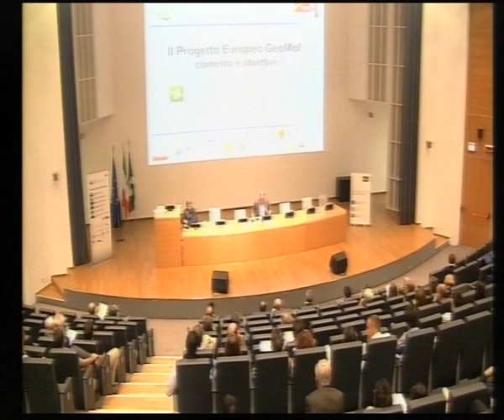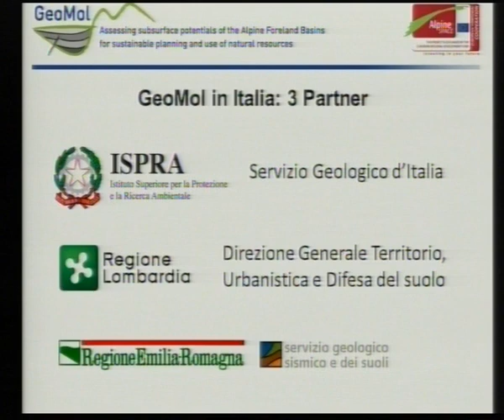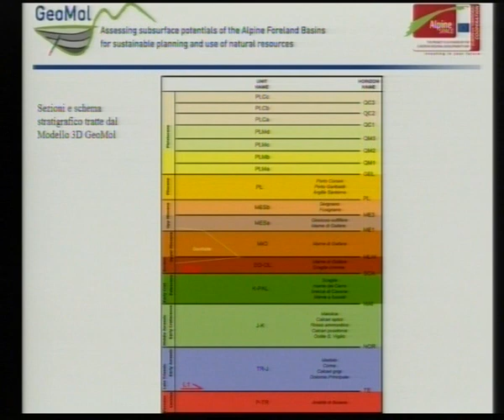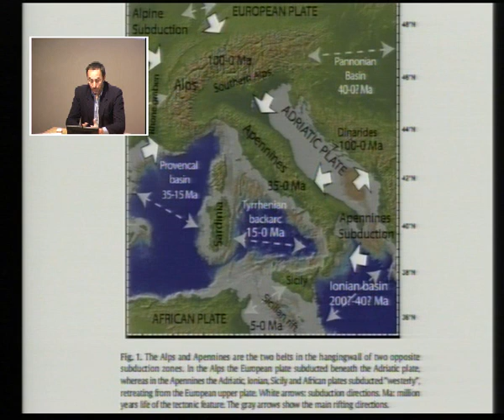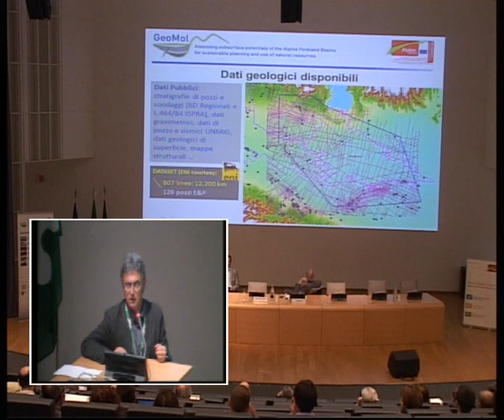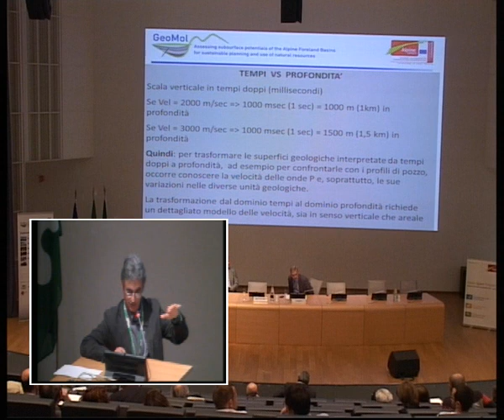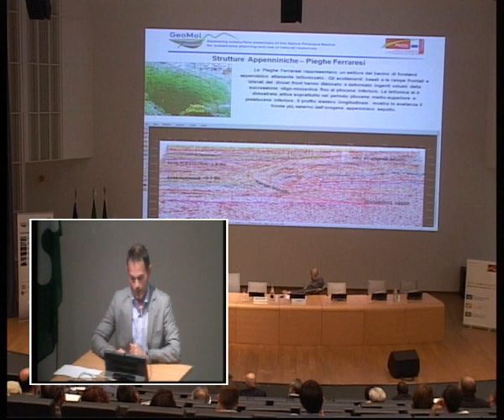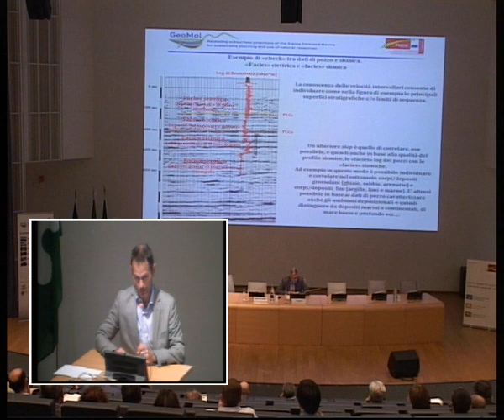Baccolo-Fossati-Muttoni-Piccin-Molinari:Un occhio esperto nel sottosuolo della Pianura Padana